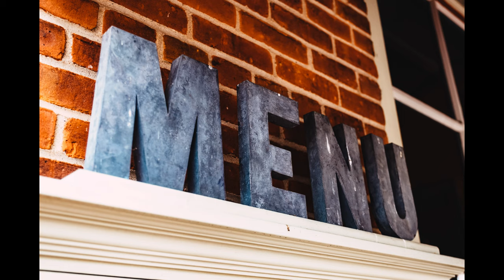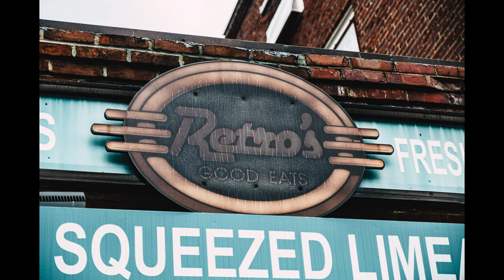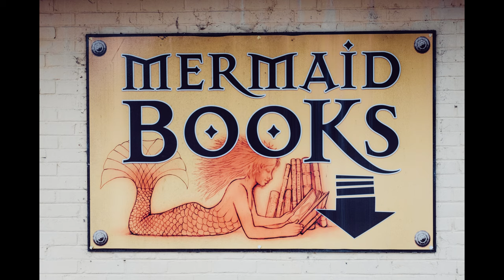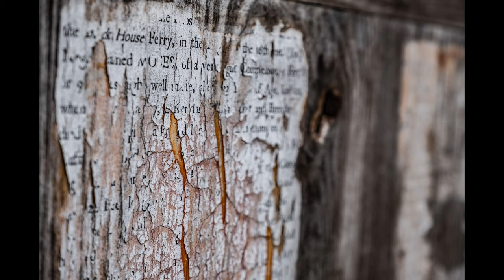Williamsburg Virginia - A Virtual Photo Gallery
Here’s a tour of Colonial Williamsburg as seen by a Fujifilm X-H1 and Fuji 16-55mm f/2.8 red badge zoom lens.

Shot with Fujifilm X-H1 and Fuji 16-55 mm f/2.8 ‘Red Badge’ professional zoom lens.
Images edited in Adobe Lightroom CC on iPad Pro.
Video edited with LumaFusion on iPad Pro.